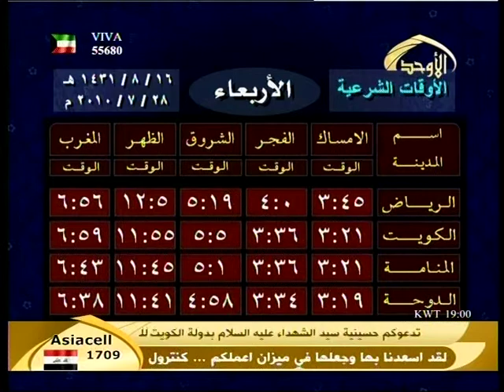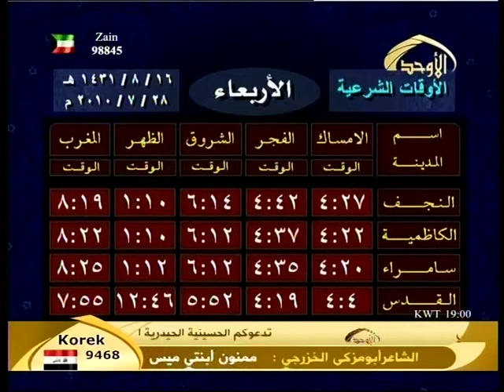Ziarate Warisa from Al Aohad TV